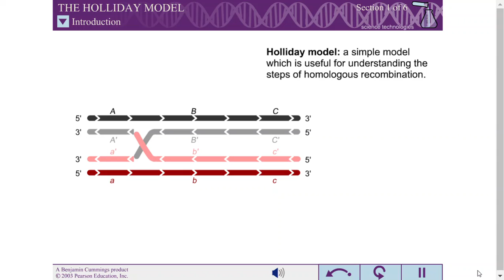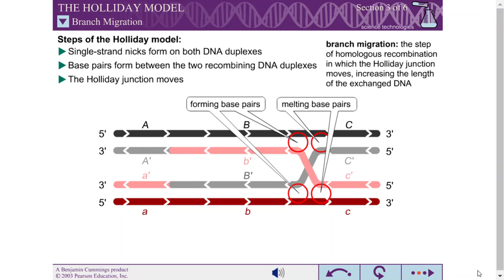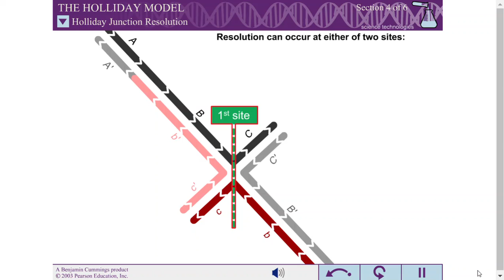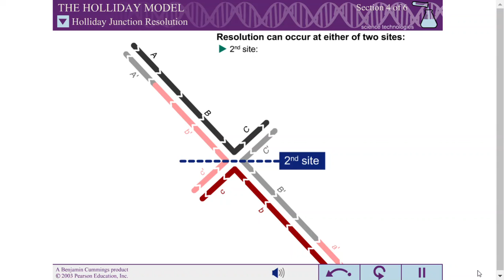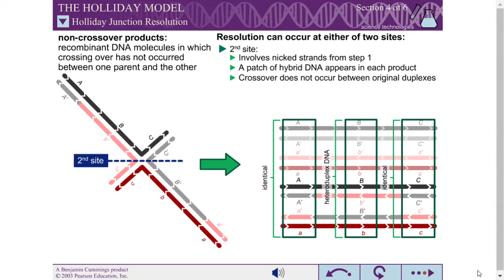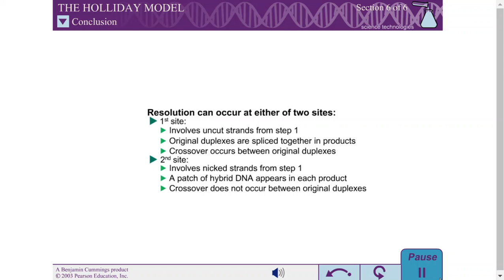HOLIDAY MODEL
Animation videos of Life Science

We don't make money from this.